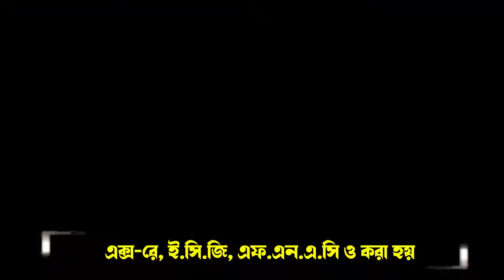পুরশুড়ায় জগদ্ধাত্রী পূজার উদ্বোধন করলেন রাজ্যের মন্ত্রী বেচারাম মান্না।—প্রতিবাদী আওয়াজ